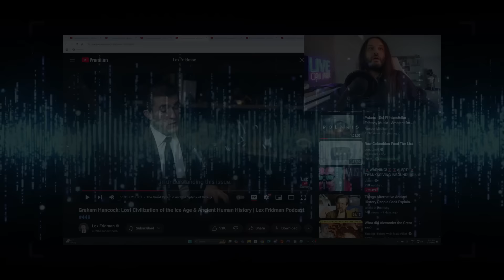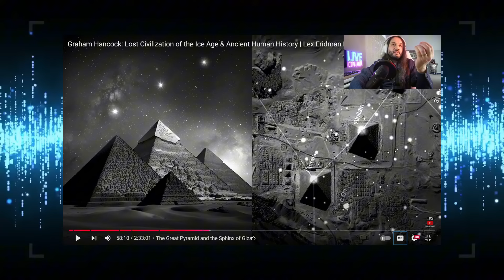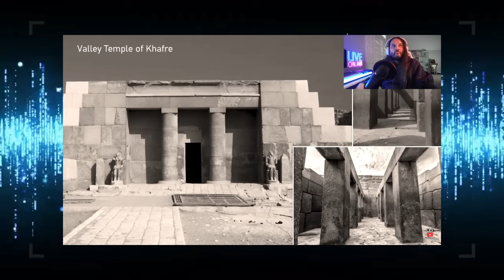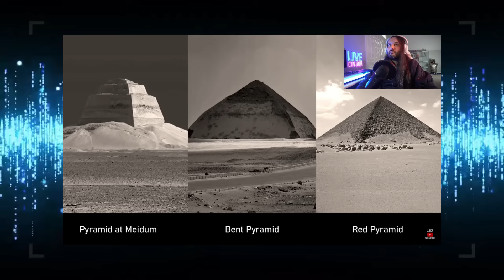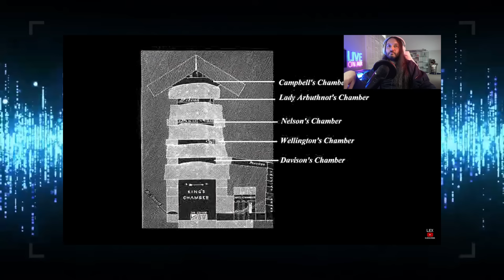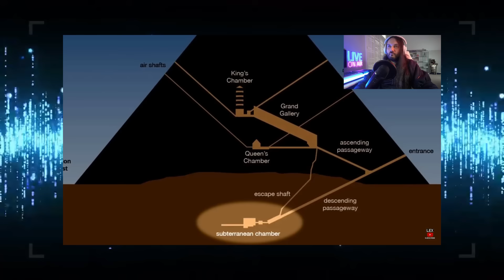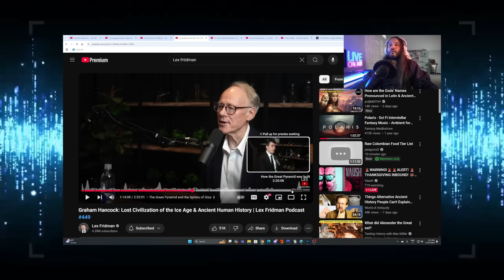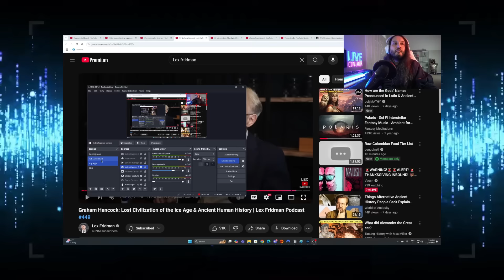Responding to Metatron on Graham Hancock & Lex Fridman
Metatron is one of the channels I have a lot of respect for, so when I saw him make responses to Graham Hancock, I had to check in.